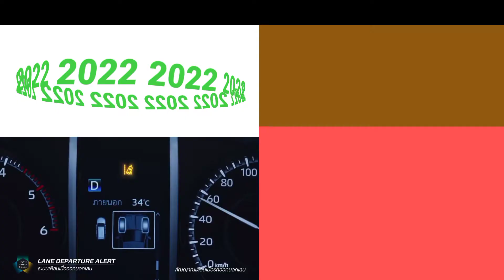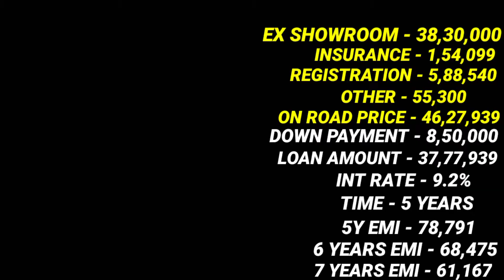Toyota Fortuner legender 2.8 Diesel At Price, Fortuner legender New Price, 2022 Fortuner legender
2022 Toyota Fortuner legender 2.8 Diesel At Bs6 Model Ex Showroom Price and and insurance amount and Rto amount and on road price and downpayment and loan amount and EMI new price and finance Detail in 2021 in information car price